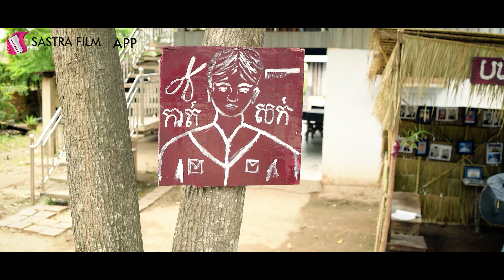Special EP1 #2 - រឿង បងស្និត វីរបុរស Bong Sneth The Hero! | Exclusive Series | Sastra Film App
មានដុងខាងតន្រ្តី តែបងឱ្យមកធ្វើជាងកាត់សក់🤣

រឿង បងស្និត វីរបុរស Bong Sneth The Hero!  | មាននៅលើកម្មវិធី Sastra Film App តែមួយគត់។

ទាញយកកម្មវិធី Sastra Film App តាមរយៈតំណនេះ ដើម្បីទស្សនាភាពយន្តខ្មែរជាច្រើន។